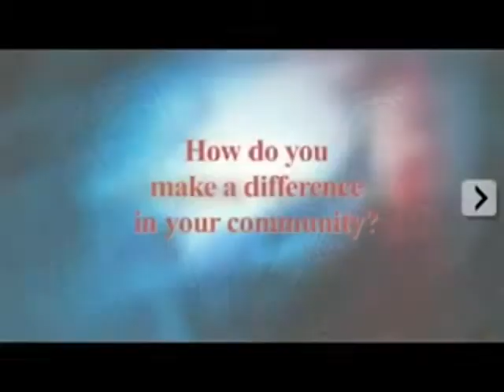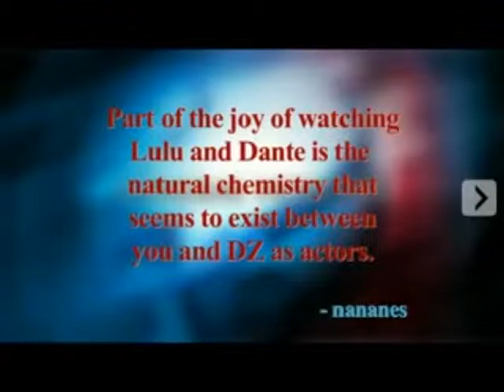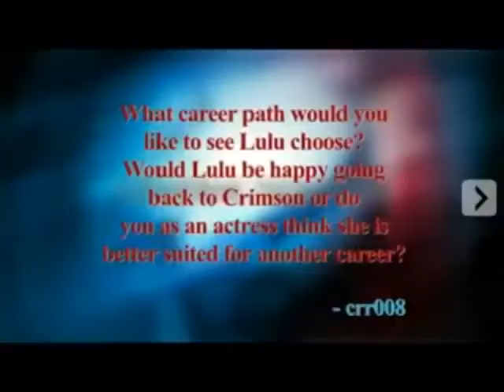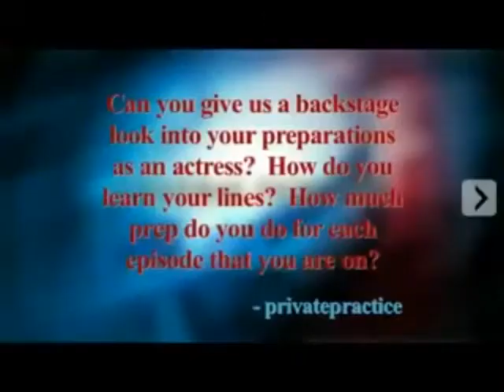Kelly Sullivan & Julie Berman Ask GH!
Ask GH! Fan Questions with Kelly Sullivan & Julie Berman